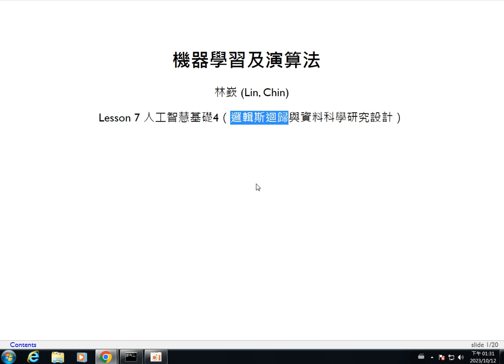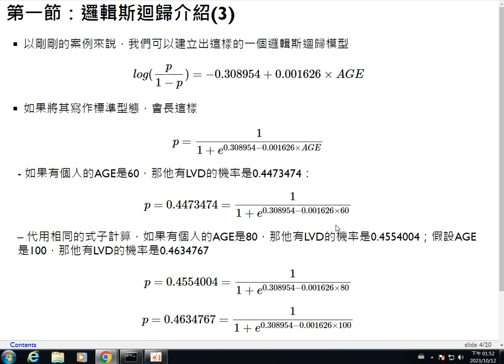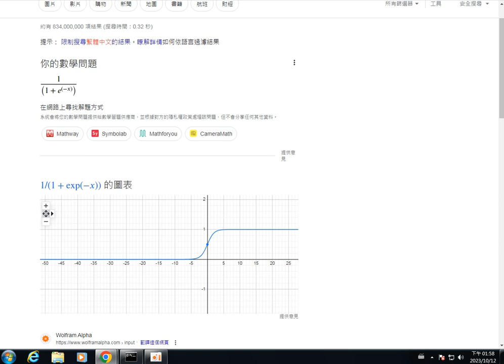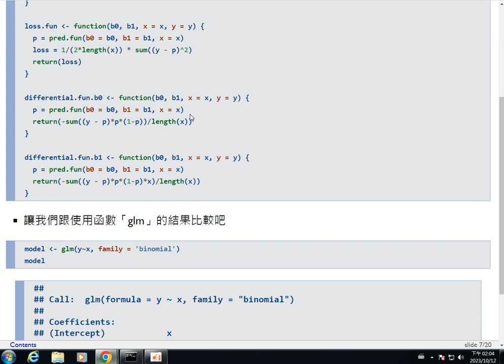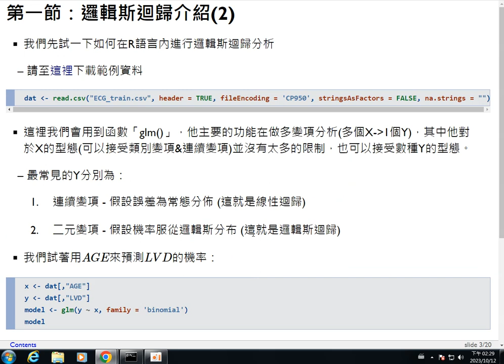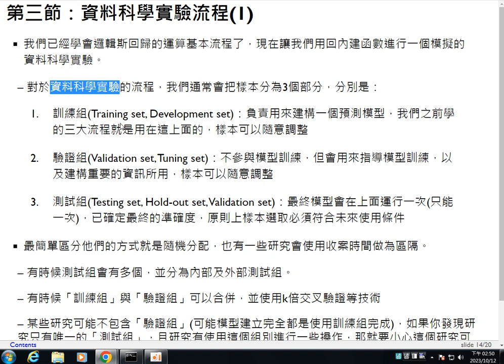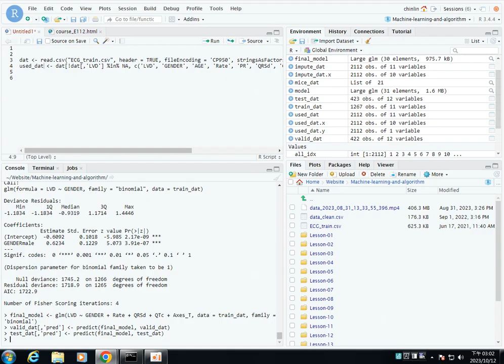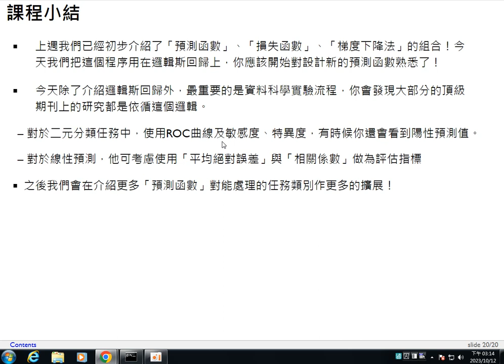機器學習及演算法-第七課 人工智慧基礎4（邏輯斯迴歸與資料科學研究設計）